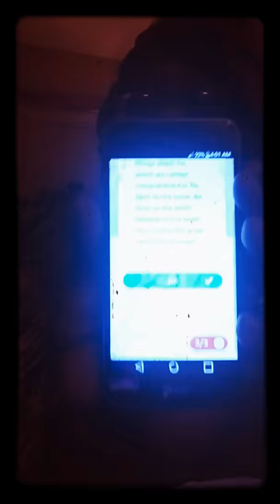Be patient😔God is working in your favor.😃🙏💞